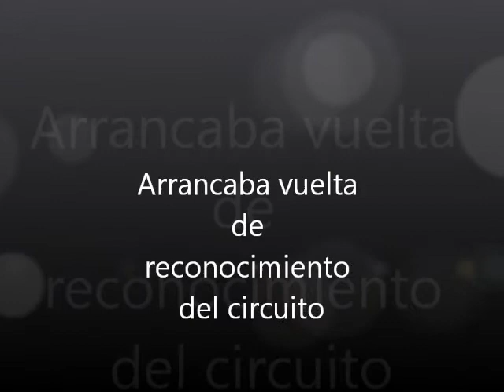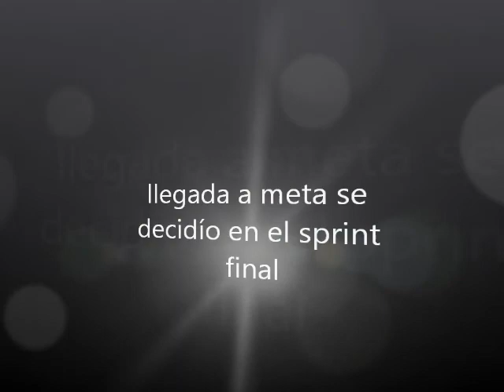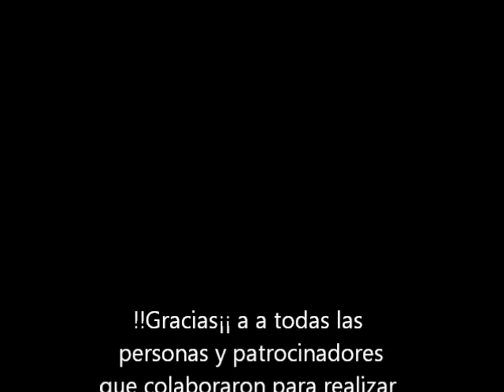2da carrera de ciclismo de montaña Jiquilpan, Mich.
2da carrera de ciclismo en honor a las fiestas patronales a San Francisco de Asís